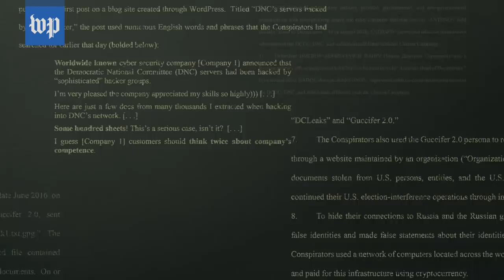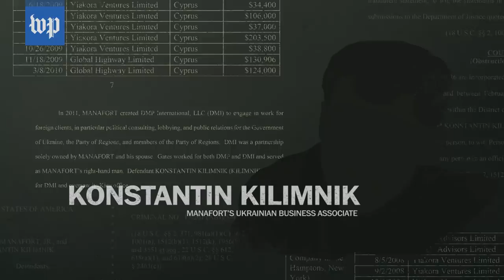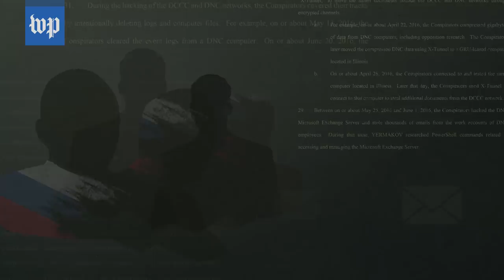All the indictments from the Mueller investigation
With the redacted report out in the public, here's a look back at all the people who were charged in special counsel Robert S. Mueller III's investigation.